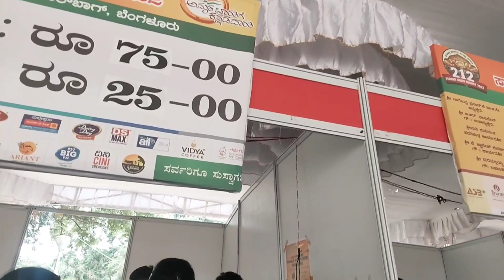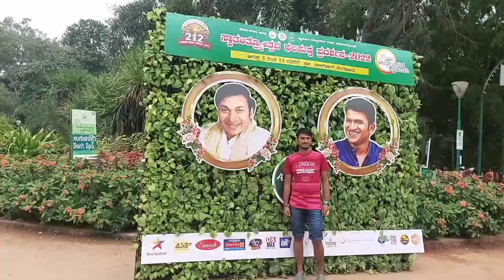ಲಾಲ್ ಭಾಗ್ ಫಲಫುಷ್ಪ ಪ್ರದರ್ಶನ Lalbhag Flower Show